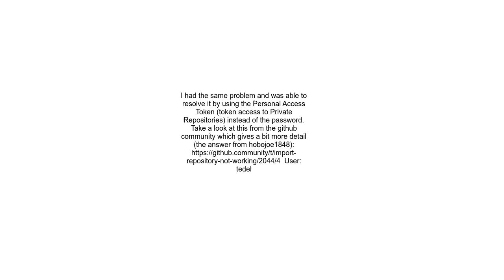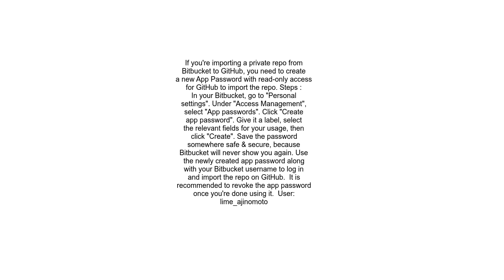Importing private repo to other private repo Git